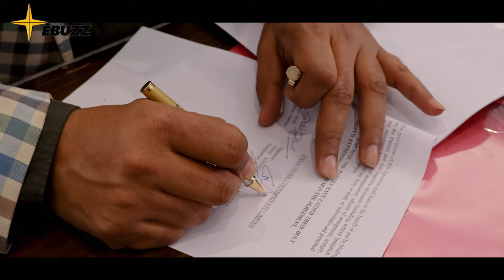Ebuzz E-Rickshaw with JustAuto Solutions Collaboration for Electric 3 Wheelers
Call for dealership business for Electric Rickshaw.
Full service available including EV battery, motor, charging and spare parts.
Dealership for EV Rickshaws and 3 wheelers available.